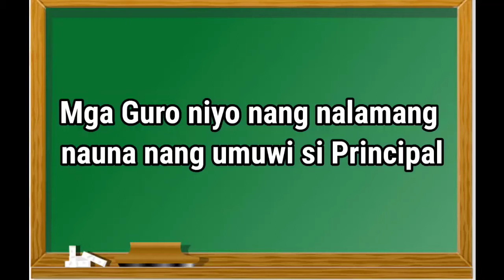Sina Maam at Sir Pagka-Uwi ni Principal Pagkatapos ng Program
Ang channel na ito ay nabuo sa panahon ng pandemic kung saan may dalawang guro na nagnais na maghatid ng kahit konting ngiti at kaligayahan man lang sa kabila ng pagsubok na ating dinadaanan.

Naway patuloy tayong gabayan ng ating Panginoon sa ating pang-araw-araw na gawain at naway malampasan nating lahat ang hamon sa buhay.

Magsama-sama tayong magtulungan para maiangat nating ang ating mga sarili.

Tayo'y Pilipino at tayo'y magtatagumpay.